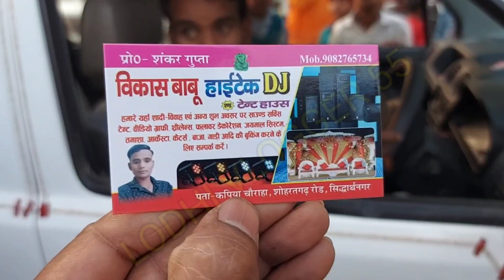चलने और उड़ने वाली हेलिकॉप्टर देख गाँव वाले हुए दीवाने ✈️ | Mere Gaon Me हेलिकॉप्टर उतर गया 🔥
HELLO DOSTO KAISE HO AAP SAB UMMID KARTE HAI
AAP SAB AACHE HONGE DOSTO
MAIN KUWAIT ME 2019 ME AAYA THA JOB KARNE AUR AAP SAB KE PYAR DUWA AASIRWAD SE
MAINE BAHUT HI AACHA MEHNAT KIYA AUR
USI MEHNAT KI BADAULAT AAJ MERA GHAR
BAN PAYA HAI KAFI BHAI KUWAIT ME JOB PANA CHAHTE HAI KARNA CHAHTE HAI MAI CHAHTA HU JITNE BHI BHAI MERE JAISE HAI UN SABHI BHAIYON KA JOB LAG JAYE KUWAIT ME KYUKI
KUWAIT ME JOB KARNE SE MERI LIFE BADAL GAI HAI TO AAP LOGO KA BHI BADAL JAYEGA
DOSTO MUJHE HAATH ME VISA NAHI MILTA HAI ISLIYE MAI VISA NAHI BHEJ SAKTA HU LEKIN AAP SAB KO APNE VIDEO KE JARIYE SE BAHUT SAARI JANKARI BATA SAKTA HU JISSE AAPKO AASANI HOGI KUWAIT ME AANE KE LIYE
JOB TIPS VISA PROCESS OFFICE COMPANY KE BAARE ME KAFI KUCH BATA DIYA HU APNE PAHLE WALE CHANNEL PAR

MY YUTUBE FAIMLY

ARVIND LODHI KUWAIT SE